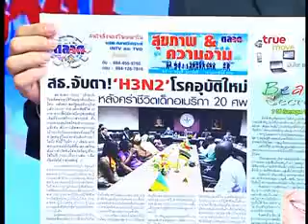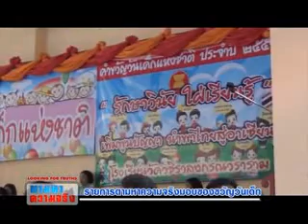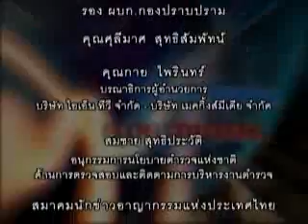รายการตามหาความจริงมอบขวัญวันเด็ก part4